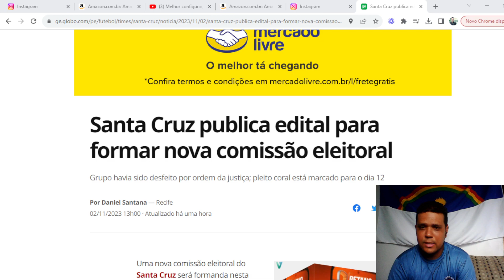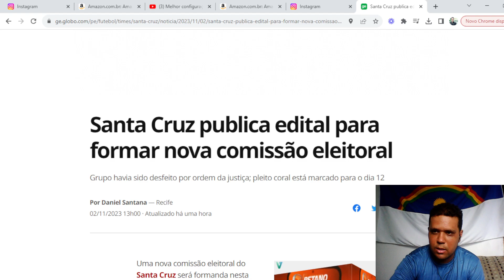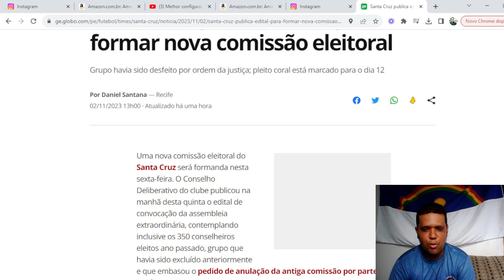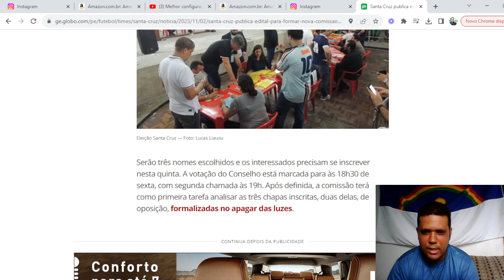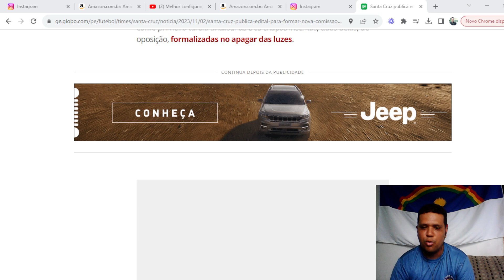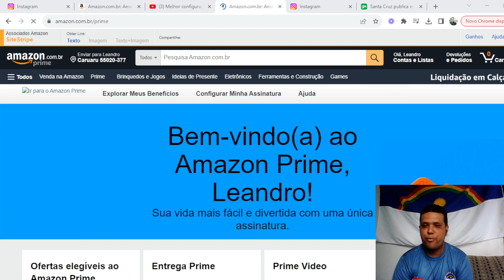NOVA COMISSÃO ELEITORAL SERÁ FORMADA NO SANTA CRUZ FUTEBOL CLUBE.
TESTE GRÁTIS AMAZON PRIME POR 30 DIAS

COMENTA
COMPARILHA